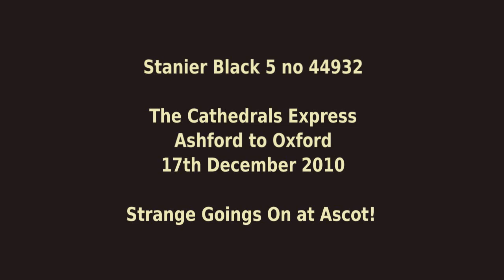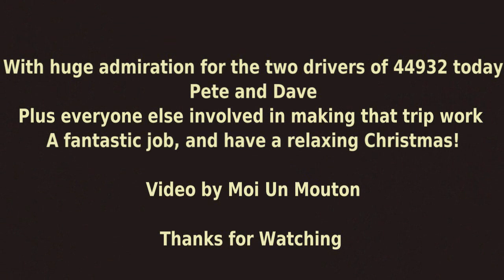44932, Fun at Ascot! Cathedrals Express to Oxford, 17 Dec 2010.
17th December 2010 saw Steam Dreams run their "Cathedrals Express" steam charter train from Ashford to Oxford, as part of their Christmas programme of tours.

The train was hauled by preserved ex-LMS Stanier 4-6-0 "Black 5" type loco no 44932. The Stanier Black 5 was a mid-power general purpose loco, designed by William Stanier based on the GWR "Hall" class loco, after Stanier joined the LMS from the GWR. It was a very successful design, and over 800 were built. Eleven have been saved from scrapping, and several examples are currently certified for mainline operation.

The Black 5 is designated as a Class 5 loco, on a scale of "powerfulness" that ranges from 1 to 8. This means it is not as powerful as the mainline express locos such as the LNER or SR pacifics, or the GWR Castles and Kings. However, on this tour, it was pulling a load of 12 fully laden coaches, a train which would normally merit a class 7 or 8 engine. The train was originally meant to be pulled by SR Pacific "Tangmere", a more pwerful loco. As you will see from the video, 44932 struggled with the load in the poor conditions.

A further sub-plot to the video is that the train was sent in to the wrong platform at Ascot. It was to take on water there, which means it has to come in on p1 where the fire engine is alongside for laying the hoses to the tender. This is the normal process for steam trains at Ascot, and they put the service trains between Reading and Waterloo, in both directions, onto p2. On this occasion, they put the steam train on p2, which caused total confusion, and meant in the end that the hoses had to be laid across the line between p1 and p2, totally stopping traffic through the station whilst the engine took on water. In the end, the water stop took an hour instead of the scheduled 10 minutes!

The weather came in while all that was happening, giving a very difficult departure that the train crew managed superbly.

Video shot with my iPhone.